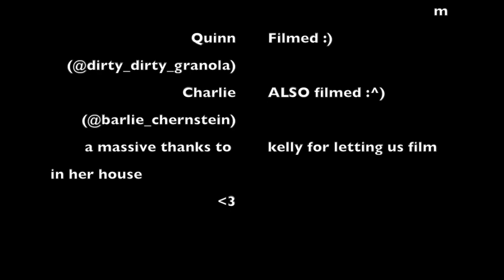Ston Jamos "gabe" • Spruce Sessions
ston jamos is a combination of the following people;

jeff burk
tyler delich
fletcher berglas
george lopez

Recorded on October 16th, 2018 in Philadelphia, PA.